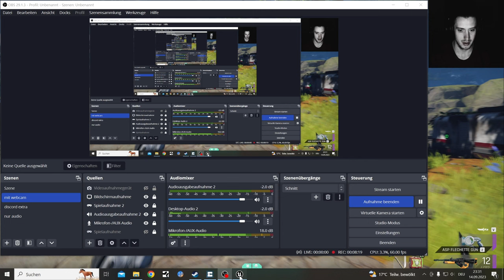the Cycle Frontier Satellite Master Questline grind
The Cycle Frontier Gameplay till the Game is Dad!

2. if the do not talk at all put them down

3. Always ask if the need help, never accept any help from strangers

4. If the sound French... kill them